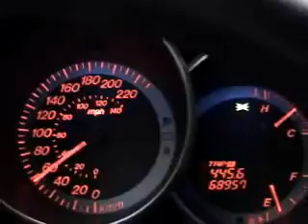La rainbow run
Ride de skate sous la pluie avec de la musique poche.